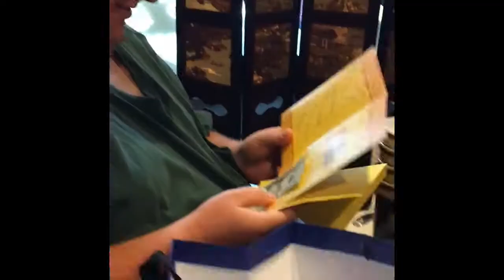Bryner Cole Dice - 17